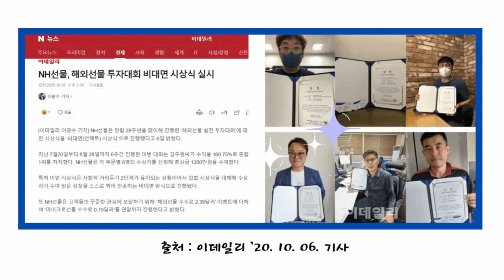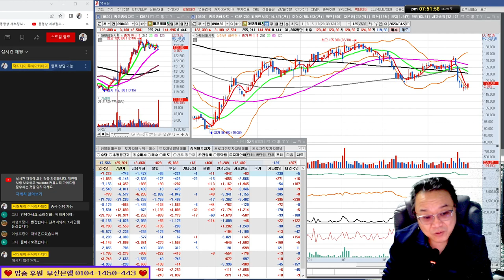주식 특강 3회/기관, 외국인 수급을 확인하라!/OCI 동국S&C 클래시스 애경산업/ 실전투자대회 입상자 닥터케이의 주식방송 23/04/29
*1대1 필살기 전수반 모집중(카카오톡으로 문의)